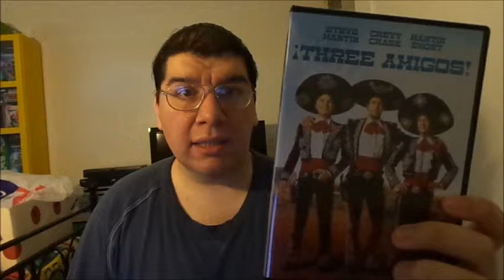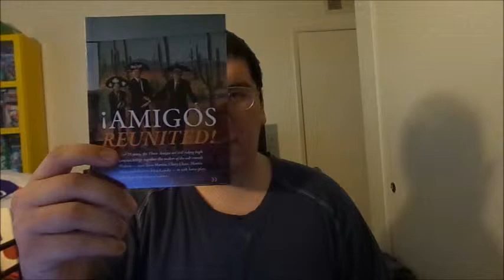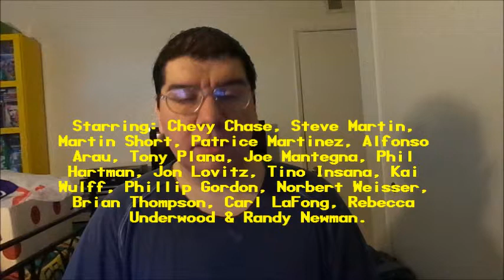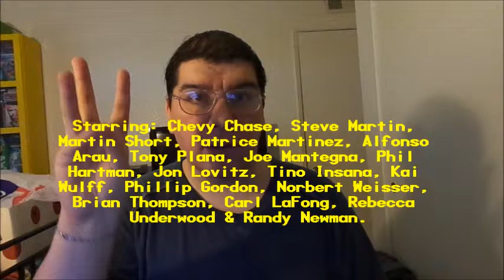¡Three Amigos! (1986): Joseph A. Sobora's Movie Review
My Movie Review of "¡Three Amigos!" (1986).
Starring: Chevy Chase, Steve Martin, Martin Short, Patrice Martinez, Alfonso Arau, Tony Plana, Joe Mantegna, Phil Hartman, Jon Lovitz, Tino Insana, Phillip Gordon, Kai Wulff, Norbert Weisser, Brian Thompson, Rebecca Underwood & Randy Newman.

Written By Lorne Michaels, Steve Martin & Randy Newman. Directed By: John Landis.